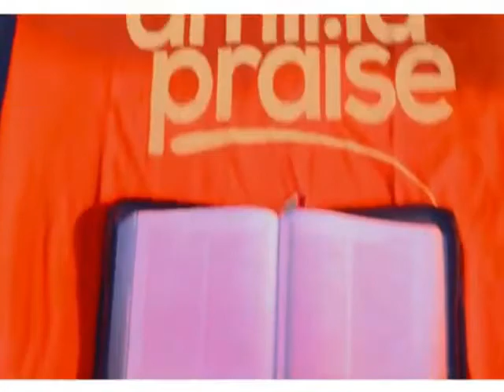NOUVEAU GOSPEL 2020 DANSONS AVEC JÉSUS-CHRIST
Salut Bien aimé dans le seigneur, nous vous souhaitons que du bonheur dans le précieux Nom de notre Seigneur Jésus--Christ!
Merci de resté a l'écoute du saint esprit par la voie des vidéos qui sont mise pour vous édifiés.
Si vous avez une préoccupation ne manquez surtout pas a nous la faire savoir par vos commentaires qui vont nous aider a évoluer ensembles dans l'oeuvre de notre seigneur jésus christ.

Nous promettons de vous apporter la musique gospel  congolaise les plus intéressantes produites depuis la République Démocratique du Congo dans son ensemble, comme vous les aimez et dans toute sa pureté musicale noire.
Cette musique est la meilleure et la plus sollicitée actuellement. Elle est  offerte gratuitement par  "gospel congo aux amoureux et passionnés de la musique gospel congolaise que vous êtes.

Merci pour votre souscription aux meilleures vidéos Musicale gospel congolaise.